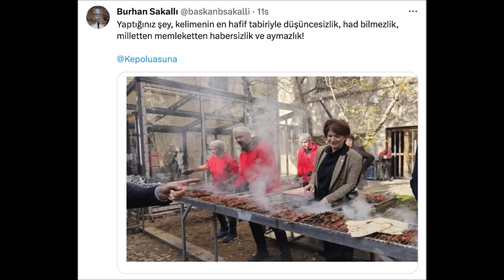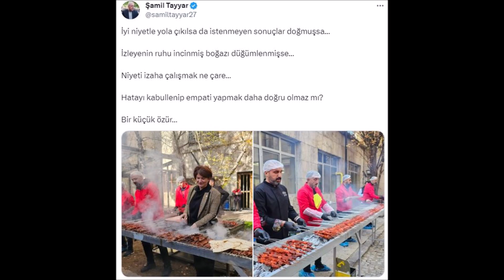Skandal Görüntüler AKP'yi karıştırdı:Ak partililer birbirine girdi: Yiyin efendiler yiyin!sondakika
Herkes AKP'lilerin Meclis'te yaptığı mangal sefasını konuşuyor. Vatandaşlar ay sonunu getiremiyor. Yiyin efendiler yiyin.